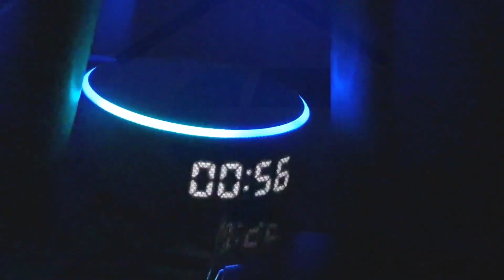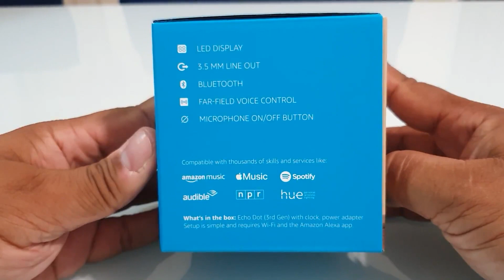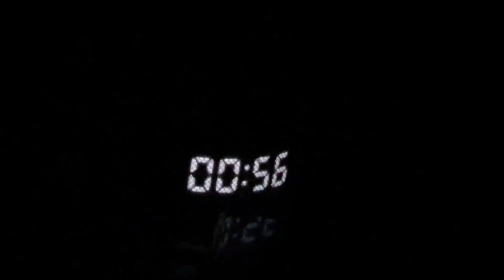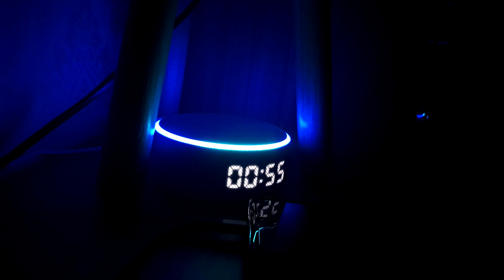ALEXA com Relógio! Conheça a Echo Dot com Relógio - Mais um dispositivo ALEXA oficialmente no Brasil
A Amazon anuncia hoje mais um dispositivo da família de smart speakers Echo no Brasil: o Echo Dot com relógio. O Echo Dot com relógio traz o mais vendido dispositivo Echo, agora com um display de LED que o torna o complemento perfeito a uma mesa de cabeceira ou qualquer bancada. O display de LED com sete segmentos se ajusta automaticamente baseado na claridade do ambiente para ser fácil ver o horário, perguntar pela temperatura do dia, definir um alarme para acordar, ou um timer para cozinhar. Além disso, é só dar um toque no topo do dispositivo para convenientemente colocar um alarme no modo soneca.

*** Dispositivos Amazon Echo BRASIL
- Echo Dot com Relógio
- Echo (3ª geração)
- Echo Show 8
- Echo Dot (3ª Geração)
- Echo Show 5

*** Tutorial rápido de como incluir o português em ALGUNS dispositivos importados

*** Link para grupo de Ofertas no WhatsApp e Telegram

Abraços.

Patrick Teixeira
Patte Tech